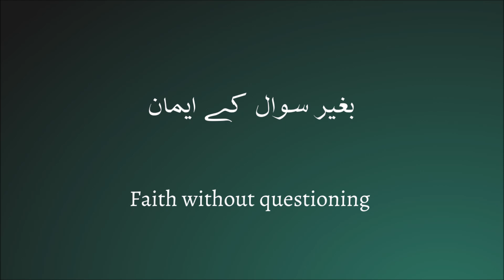Faith without question | بغیر سوال کے ایمان | Dr. Sajid Hameed